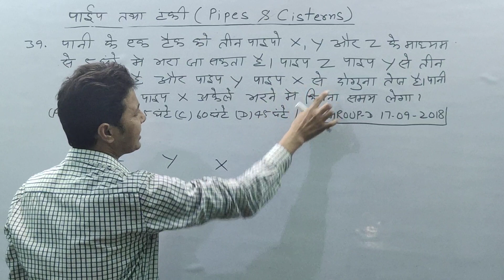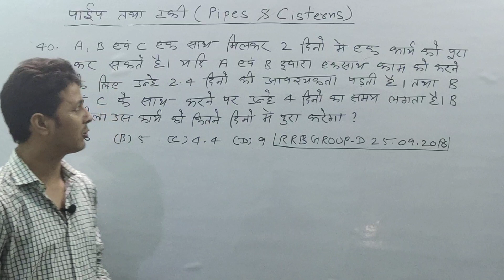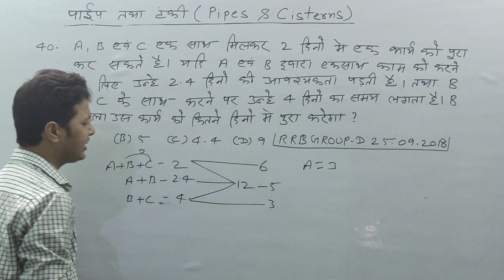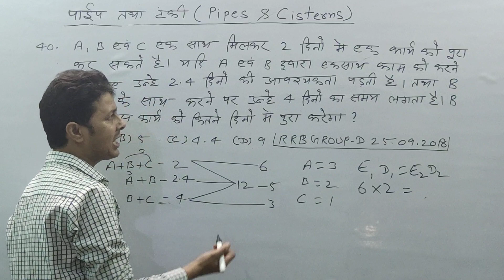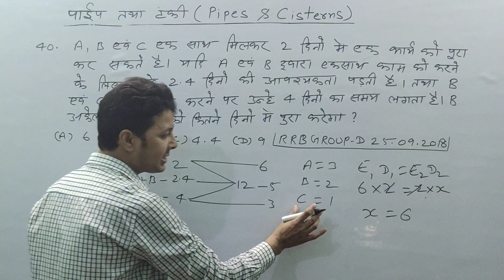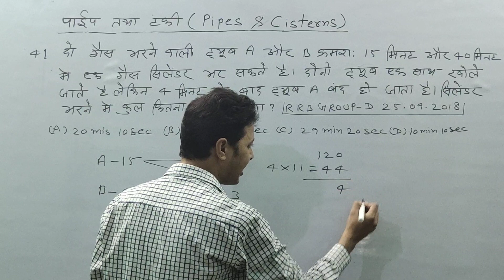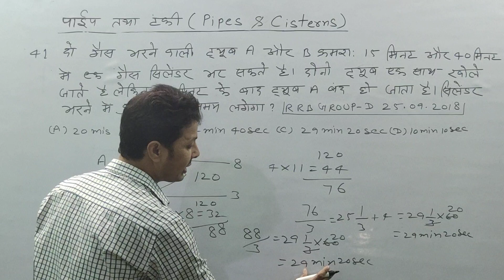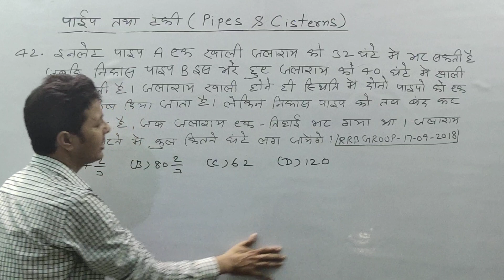Pipe and Cistern | पाईप एवं टंकी | RRB GROUP-D| RRB NTPC | 2018 में पूछे गए प्रश्न का हल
नमस्कार दोस्तों...
       इस Video में मैं पाईप एवं टंकी  (Pipe and Cistern) के प्रश्नों को हल (Solve) के लिए आसान तरीका  से समझया हूँ.ताकि कमजोर से कमजोर छात्रों को आसानी से समझ में आजाए. मैं आशा करता हूँ कि यह Video  आपलोगों पसंद आया होगा दोस्तों यदि आपका गणित (Maths) कमजोर हैं या किसी भी प्रतियोगिता परीक्षा (Competitive Exams) कि तैयारी करते हैं तो इस चैनल को जरुर SUBSCRIME कर लीजिए ताकि आपको नये महत्वपूर्ण वीडियो  का  Notification Daily मिलता रहें.